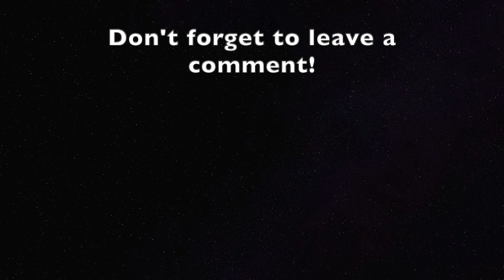Aristotelianism - Nature of Reality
Grit Misfit and his new guest Gage explore Aristotelianism in the aspect of morality and metaphysics. Who was Aristotle? How did he impact western philosophy?

00:17 - Virtue Theory
9:19 - Aristotles Rejection of The Theory of Forms
11:53 - The Four Causes
13:17 - Overall Questions